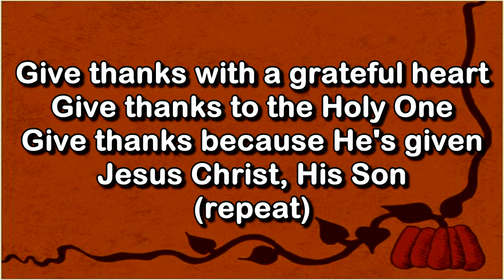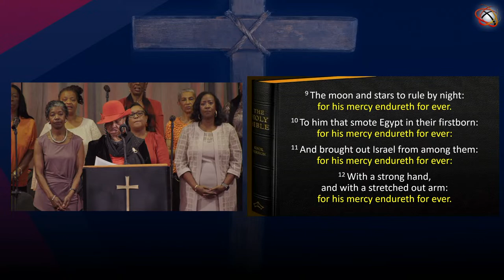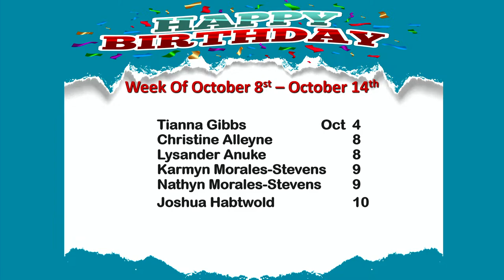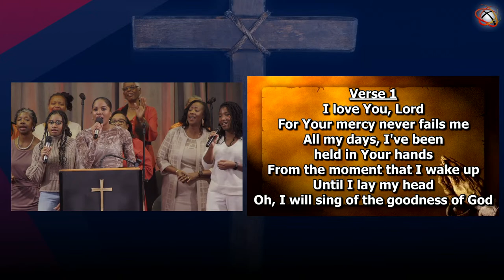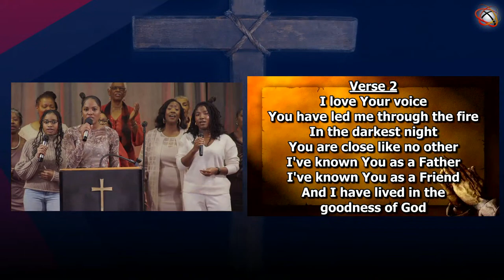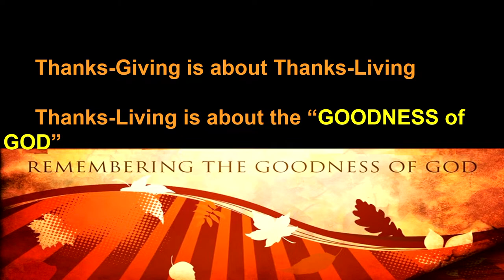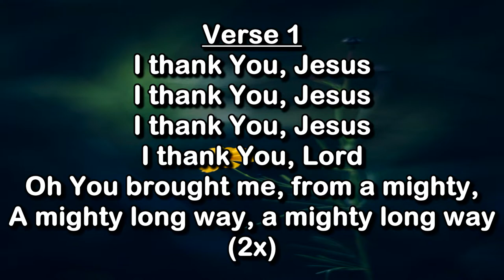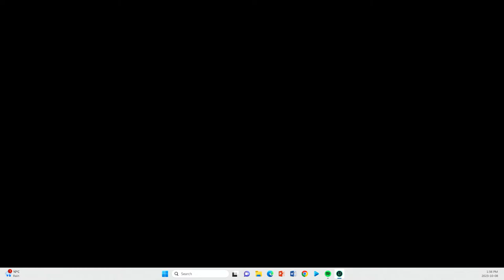Goodness of God — Dr. Wendell Gibbs || FBC Sundays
We look forward to our Thanksgiving Worship service and invite non-perishable items for our community food bank.

Come prepared to praise and testify of the “Goodness of God”. In all our challenges in life, God has been faithful in His promises to supply all our needs according to His riches in glory. His faithfulness goes beyond the material and sustains us with the faith and hope we have in Christ. What are you thankful for?

“For you know the grace of our Lord Jesus Christ, that though He was rich, yet for your sake He became poor, so that you through His poverty might become rich.”